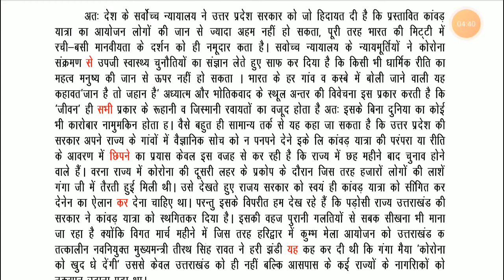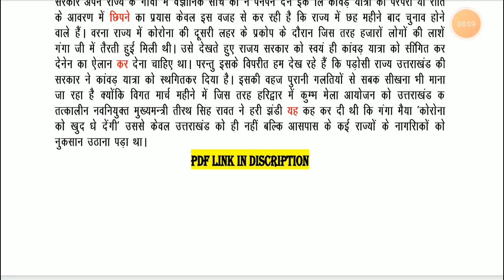60 wpm dictation | Ssc dictation | Editorial dictation | Panwar steno ✓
: My steno book
: My steno pencil
: My working table
: My laptop for typing
: My keyboard for typing
Panwar steno
Hindi shorthand
नियम
Steno के नियम
स्टेनो rules
वाक्यांश in shorthand
वाक्यांश in stenography
vakyansh in shorthand
vakyansh in stenography
वाक्यांश शार्डहैण्ड
वाक्यांश स्टेनोग्रैफी
steno me speed kaise badhaye
steno speed increase
how to increase my steno speed
shorthand speed increase tips
shorthand speed increase tips in hindi
shorthand speed kaise badhaye
hindi shorthand speed kaise badhaye
hindi shorthand me speed kaise badhaye
sarvnam chinh
sarvanam shabd chinh
sarvanam steno
sarvanam shorthand
sarvanam chinh speed booster
steno speed booster
shorthand speed booster
Dictation speed booster
sarvanam chinh help in speed increasing
sarvanam chinh to boost speedhindihindi shorthand manak pranali
hindi steno manak
steno shabd chinh
स्टेनो शब्द चिन्ह
हिंदी स्टेनो शब्द चिन्ह
स्टेनो के शब्द चिन्ह
hindi steno ke shabd chinh
Shorthand tutorial
Steno tutorial
Manak pranali
Hindi stenography
Steno shorthand
Shorthand in hindi
Steno video
Steno tutorial in hindi
Stenography hindi
Stenography for ssc
Hindi steno
Stenography course
Steno jobs
Stenographer job
Stenographer meaning
Hindi
Learn stenography
Ssc stenography
What is stenography
Ssc stenographer
Stenographer keyboard
Shorthand dictation
shorthand writing
hindi shorthand
 Shorthand
 stenographer
 shorthand writing
 shorthand typing
shorthand course
stenographer in hindi
shorthand dictation
shorthand words
steno language
shorthand language
hindi shorthand
shorthand online
shorthand computer